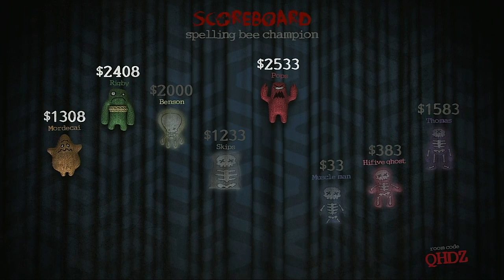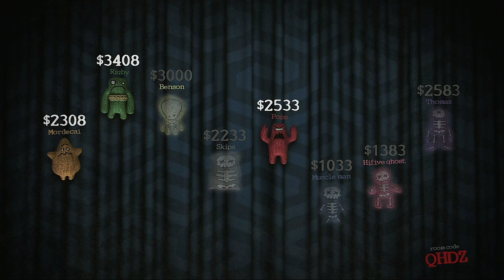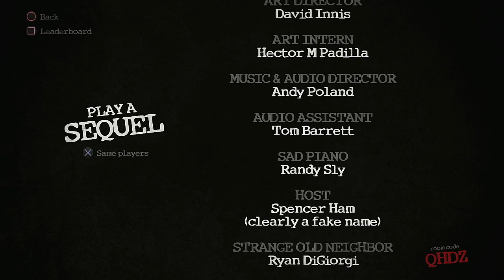Trivia Murder Party Episode 55 Regular Show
As requested by Tomas Javier Barnao Trujillo

New Subs = New Jackbox Episodes